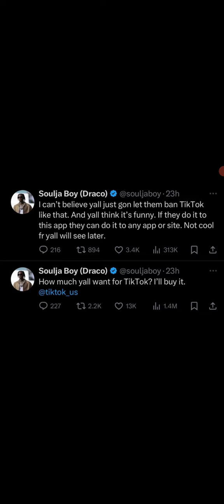Soulja Boy Wants To Buy TikTok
Thanks